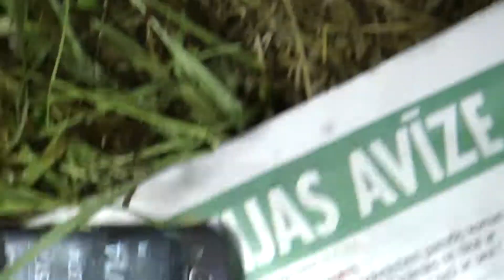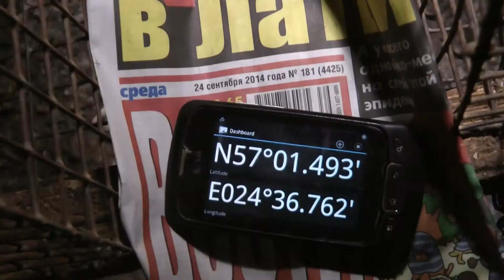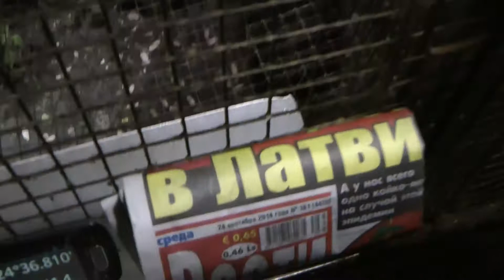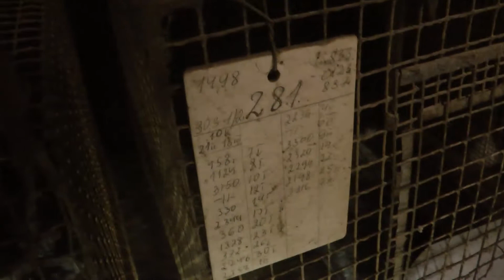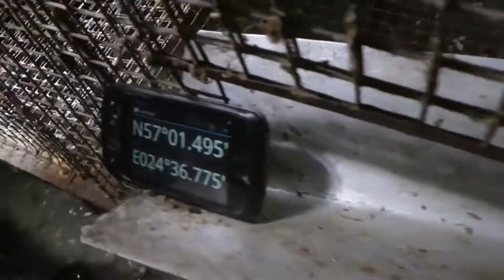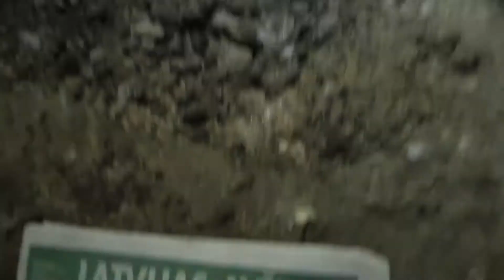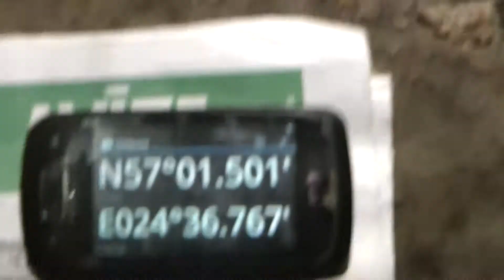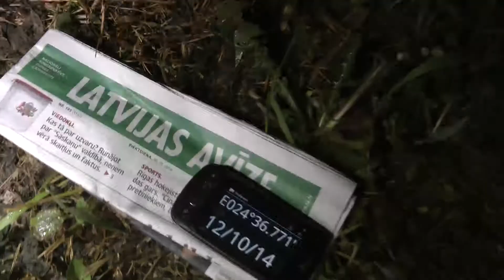ZS "Stirnas" 2014. gada septembris un oktobris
ZS "Stirnas" 2014. gada septembra beigās un oktobrī dokumentēti daudzi desmiti labturības prasību pārkāpumu. Noteikumi Nr. 715. paredz, ka lapsu sprostos jānodrošina vismaz 75 x 100 cm lielu grīdas laukumu un 70 cm augstumu. Jaunajiem dzīvniekiem pēc atšķiršanas no zīdītājmātes: vienam vai diviem dzīvniekiem – 1,2 kvm sprosta platību; vairāk par diviem dzīvniekiem – katram dzīvniekam papildus nodrošina 0,5 kvm. Kažokzvēru mītnēs un iežogojumos jāierīko vietu, kur tie var paslēpties no cilvēkiem vai no dzīvniekiem, kas atrodas citos sprostos vai aplokos. ZS "Stirnas" ir Latvijas Zvēraudzētāju asociācijas (LZAA) biedrs. Savukārt LZAA ir Eiropas zvēraudzētāju asociācijas EFBA biedrs.